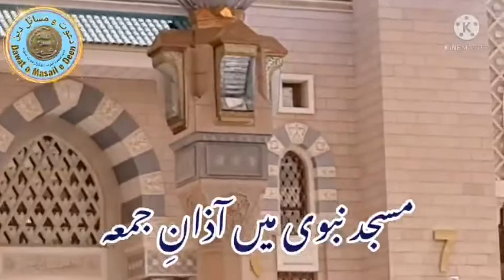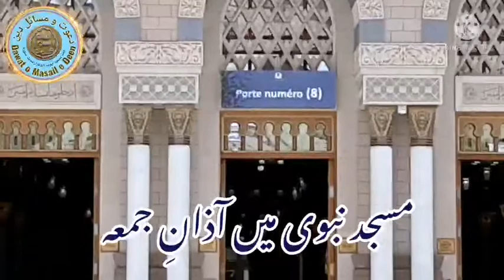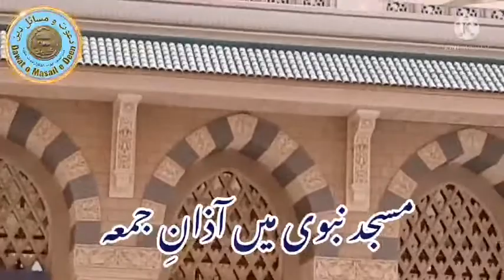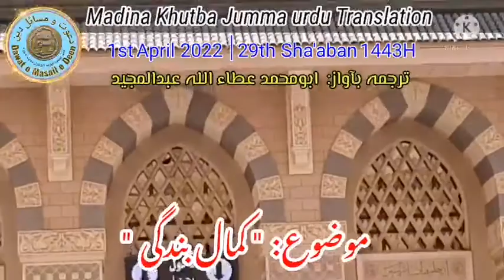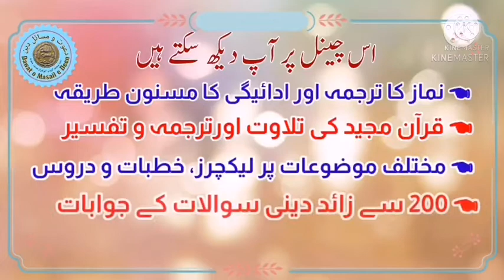Madina Khutba Jumma Masjid Nabvi Urdu Translation 1st April 2022 | Kamaal Bandagi | Sheikh Hudhaify